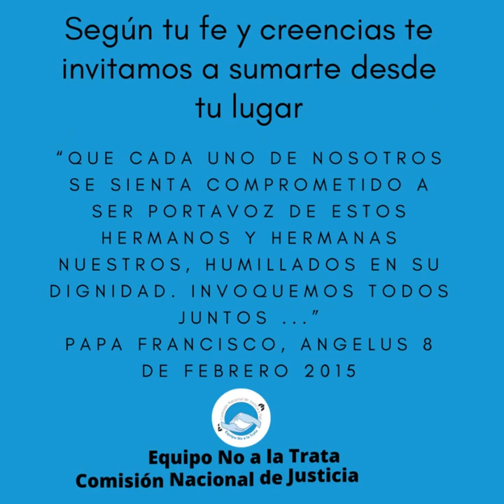JORNADA NACIONAL DE ORACIÓN Y REFLEXIÓN CONTRA LA TRATA DE PERSONAS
Mañana 17 de septiembre conmemoramos la Jornada Nacional de Oración y Reflexión contra la Trata de Personas. Desde el Equipo No a la Trata, de la Comisión Nacional de Justicia y Paz de la Conferencia Episcopal Argentina, comparten este video alusivo para el día, cuyo lema de este año es: "Caminando por la dignidad".